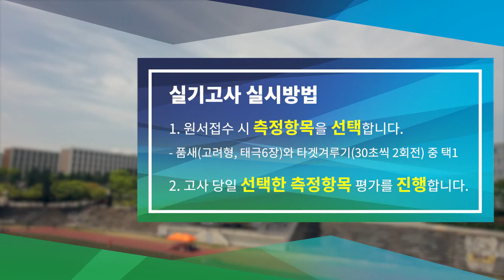[상지대학교] 태권도학전공 실기고사 안내 영상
상지대학교 태권도학전공 실기고사 안내 영상입니다.
상지대학교 입학홍보팀
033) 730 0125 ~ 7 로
연락해주세요 ^^